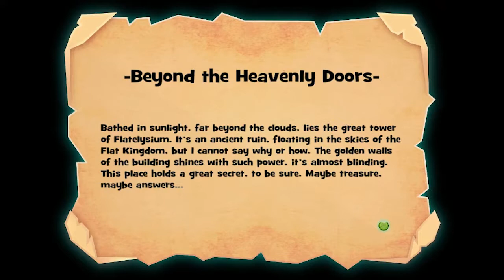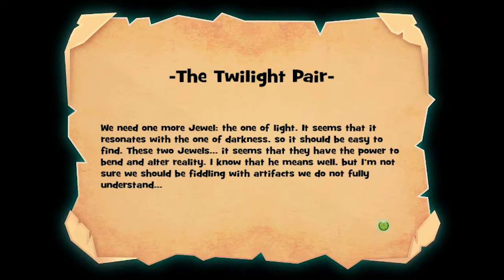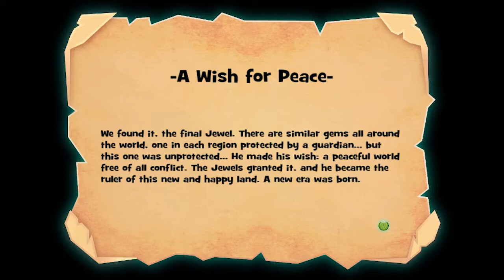Flat KingDom : EP 10 Boss rush and a Broken boss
We fight all the first world bosses against and we take on the fox BRING IT ON!